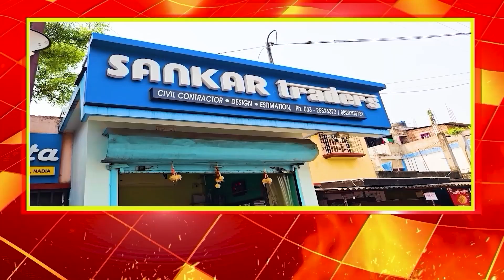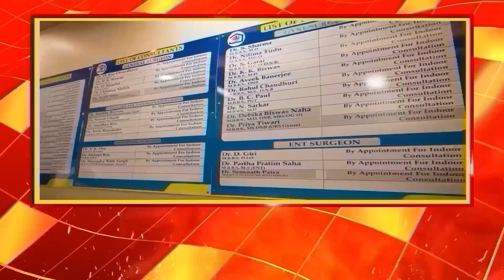স্বরাষ্ট্র মন্ত্রীকে পদত্যা*গ করতে হবে,এত টাকা দিয়ে তৈরি সংসদ ভবনের সমস্ত নিরাপত্তা ফেল: শশীর